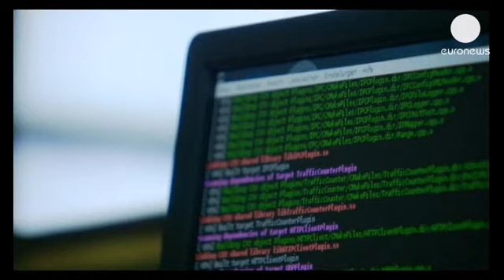Vol de données à grande échelle chez Vodafone en Allemagne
Deux millions de clients sont concernés. Il s'agit de leurs données personnelles comme leurs...

Deux millions de clients sont concernés. Il s'agit de leurs données personnelles comme leurs noms, adresses, dates de naissances mais aussi leurs coordonnées bancaires. L'opérateur de téléphonie qui occupe le deuxième rang Outre-Rhin s'est excusé pour cette fuite et appelle à la vigilance.